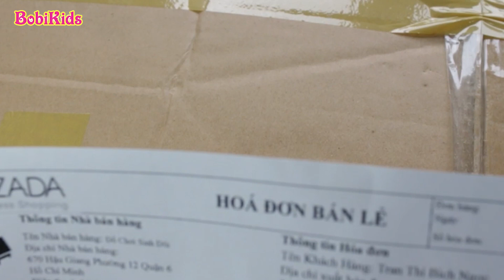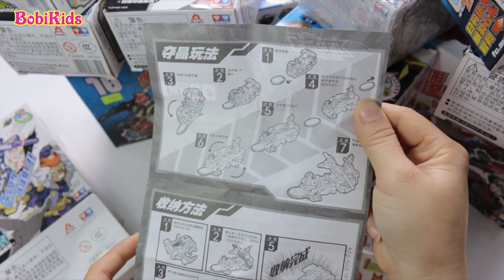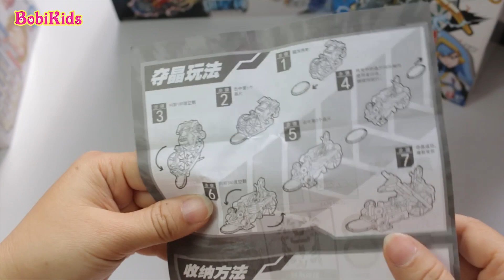Khui Thùng Chiến Xa Thần Thú Phần 3 - Review Chiến Xa Đại Bàng Sấm Sét - Chiến Xa số 3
Review Chiến Xa Thần Thú P3 | Khui Thùng Chiến Xa Thần Thú Phần 3 - Review Chiến Xa Đại Bàng Sấm Sét - Chiến Xa số 3
CẢM ƠN CÁC EM ĐÃ ĐÓN XEM!!!
Bobi Bobikids Love You!!!